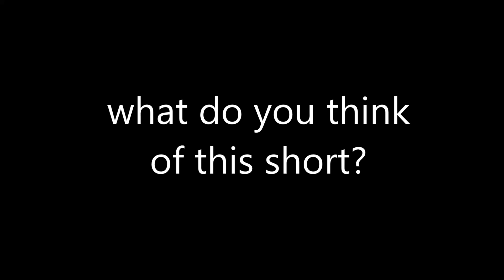What Do You Think of this Short? #52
the Impatient Patient (1942), I hope you like it! this is one of the funniest shorts I've ever seen featuring Daffy Duck when I first saw it on television either on Nickelodeon or Cartoon Network back in the late mid to late 90s!